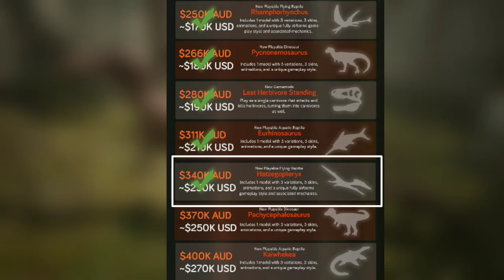NOVAS NOVIDADES INCRÍVEIS SOBRE O PATH OF TITANS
Nesse vídeo eu falo sobre as novas novidades sobre o path of Titans, tem várias coisas legais que os desenvolvedores estão fazendo pro path of Titans e nesse vídeo eu falo quais são essas Incríveis novidades